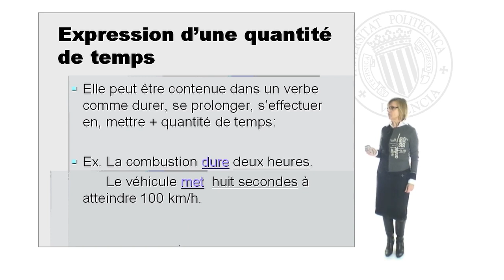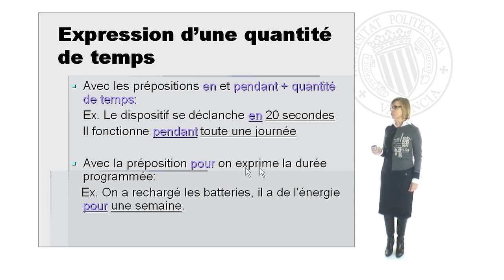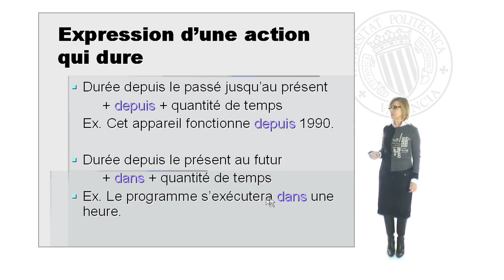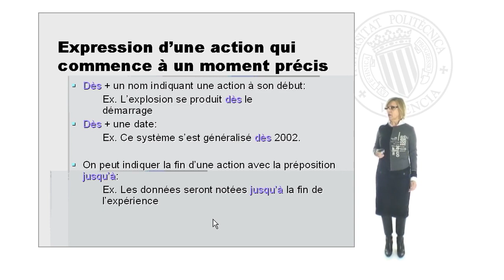Expression de la durée | 17/32 | UPV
Título: Expression de la durée

Descripción: Gómez Ángel, B. (2008). Expression de la durée.

Descripción automática: La vidéo explique comment exprimer la durée en français. Utilisant le verbe "durer" et une quantité de temps, comme "deux heures", pour décrire la durée d'une action.

Les prépositions "avant" et "pendant" s’associent aussi à une période de temps. "Pour" indique une durée prévue.

L'expression d'une action en cours est plus complexe et est marquée par des phrases telles que "depuis 1990".

Les prépositions "dans" et "dès" signalent respectivement le début d'une durée future et l’immédiateté d'une action.

"Jusqu'à" marque la fin d'une action. La présentation se termine par des exemples et remercie les spectateurs.

Autor/a: Gómez Ángel Brisa